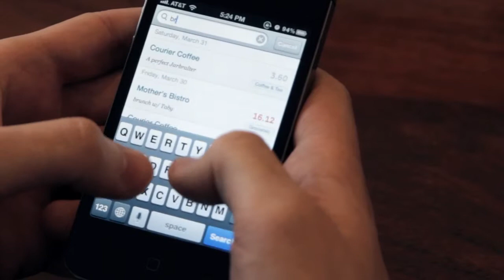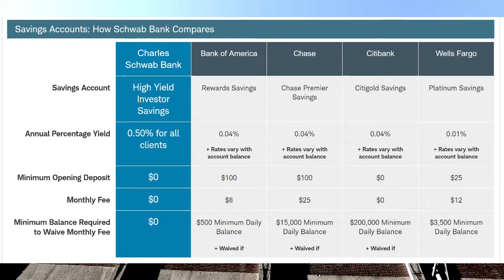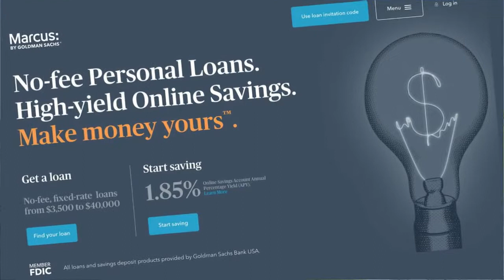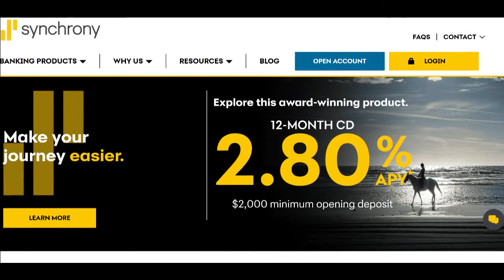Best Online Savings Accounts 2019 | NO FEES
Here are some of the best online savings accounts 2019 that have NO FEES. This is a commonly searched thing and I feel as though I have provided the list of the best 5 online savings accounts I could for you.